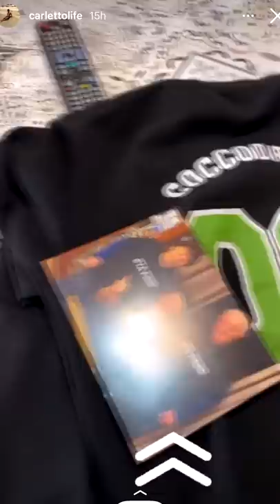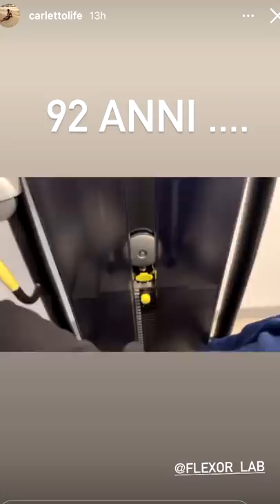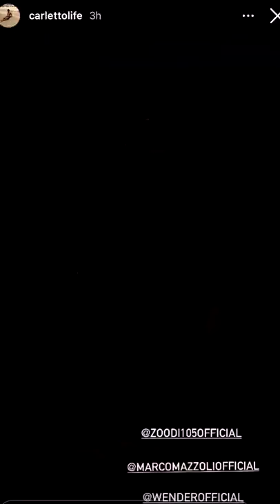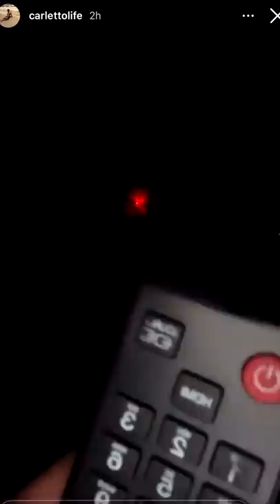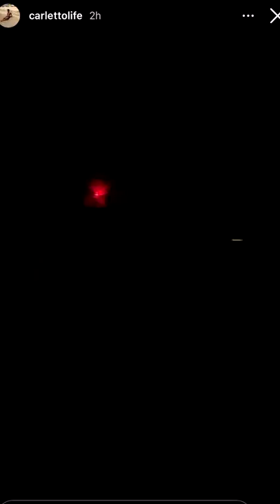Un passato da vocalist - Pausa pranzo con Carletto: Ep. 64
Un caffè mattutino insieme, sotto la doccia, Nonno Faustino guarda il panorama, team Coccodrillo, il Papa si dimetterà?, Nonno in palestra, Mariadona il demonio della cucina, uno S... nucleare, la torta di Pasqua, scoppolata, una bella crociera..., al buio a fare scherzi..